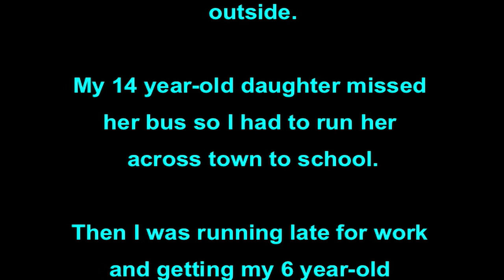Chunky Braidout Puff Tutorial on Natural Hair (in HD) / Music by Ashley Applewhite (my niece)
YAY!!! It's my 1st Year YouTube Anniversary!!!

My hair and my videos have come a long way since I posted my first YouTube video a year ago on December 5th 2008.

In this video that you're currently watching, I do a Chunky Braidout Puff Tutorial (on dry hair):
1) Moisturize hair 3:11
2) Put hair into 4 to 8 braids 4:47
3) Sleep with satin cap 7:10
4) Take out braids the next morning 7:58
5) Slick edges with your choice of gel 8:51
6) Pull hair back with a piece of nylon 9:46
7) Puff out the puff 10:35
9) Final slicking of edges 10:47
10) Tie with satin scarf while getting ready for the day (clothes, make-up, jewelry, etc.) 11:07
10) Final Look 11:32
10) Extra Footage - Why I didn't take braids out until the 2nd morning. I wore hat the 1st day after putting braids in. 6:10

Since it's my 1 year YouTube Anniversary, I decided to take the time to make this 1st video in my 2nd year of doing YouTube videos a "HIGH QUALITY" video using my MacBook to record & upload... But why does it take so freakin long to make & upload high quality videos? It literally took me an entire day, and it took 7 hours for this video to upload to YouTube!!! Is that normal???

Anyhoo... The products in this video that KinHairitage "GOOD HAIR" Store sells are:
* EcoStyler Gel - $6 (32 oz.)
* Joie My Gel - $9 (4 oz.), $32 (16 oz.)
* ShidaNatural's Moisturizing Cream - $11 (8 oz.)
what i used in this video to moisturize my hair

If interested in making a purchase, go to my YouTube channel to find out how.

All music in this video is by niece & recording artist, Ashley Applewhite (from Atlanta, GA).